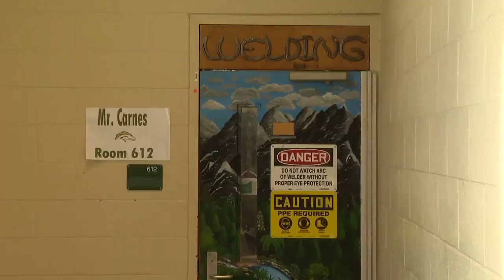Ayden-Grifton High School enhances career readiness with hands-on CTE programs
In this week's academic showcase, programs at Ayden-Grifton High School help prepare students for work with hands on classes. It's part of the Career and Technical Department there.

From nursing and automotives to welding and even construction.